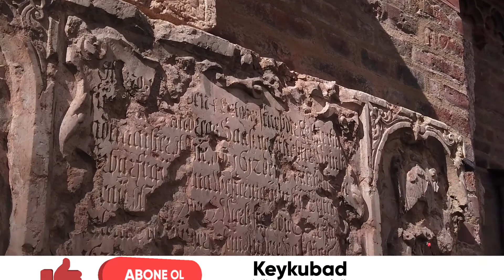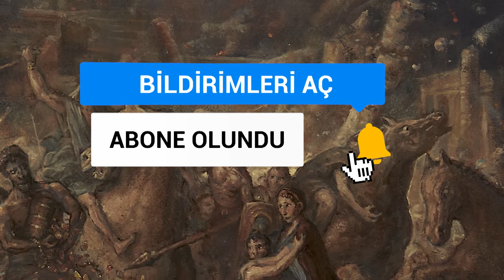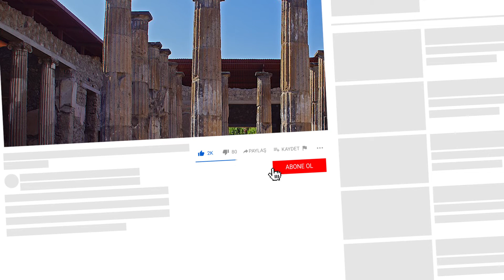Volkanik Patlama ile Yok Olan Pompei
Merhaba Ben Keykubad kanalımda Bilim ve Teknoloji,İnternet ve Bilişim,Programlama,Uzay,Evren,Podcast,Antik Çağ ve Biyografi hakkında konular yer almaktadır. Güncel bilimsel konularda podcast yayınlarımda bulunmaktadır. Ayrıca çeşitli kitaplardan özet bilgilerde kanalımda bulunmaktadır. Belgesel izlemek ve bilgi almak isteyen tüm ziyaretçilerime iyi seyirler dilerim. Volkanik Patlama ile Yok Olan Pompei,pompei nasıl yok oldu,antik pompei şehri hakkında detaylı olarak hazırlamış olduğum videomdur.
MS 79 yılında Vezüv Yanardağı'nda gerçekleşen patlama sonucunda küller altında kalan Pompeii şehrinin son anları animasyonla yeniden canlandırıldı. Şehrin son 48 saatini gösteren animasyon, felaketin gerçek olduğu düşünüldüğünde oldukça etkileyici olabiliyor.

Antik Roma'nın en büyük kentlerinden biri olan Pompeii, MS 79 yılında Vezüv Yanardağı'nın patlaması sonucu lavlar altında kalan ve yerle bir olup tarih sahnesine gömülen bir antik şehir. 1599 yılında yeniden keşfedilen şehir, o zamandan bu zamana kadar her süreçte ilgi çeken bir hikâyeye sahip. Hamamlar, freskler, duvar yazıları, amfi tiyatro, su kemeri dâhil olmak üzere elde edilen tüm bulgular, antik Roma ile ilgili pek çok bilgiyi gün yüzüne çıkarıyor.

00:00 Volkanik Patlama ile Yok Olan Pompei
05:52 KÜL BULUTUNUN YUTTUĞU ŞEHİR: POMPEİ
07:09 DEPREMLERLE UYANMAYAN ŞEHİR: POMPEİ
09:44 SODOM VE GOMORA'YI ÇAĞRIŞTIRAN ŞEHİR: POMPEİ